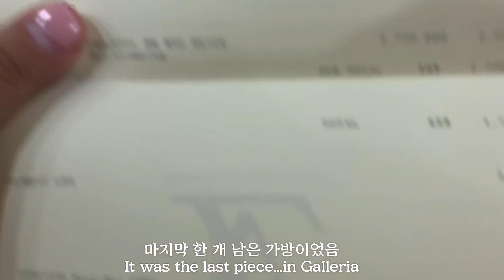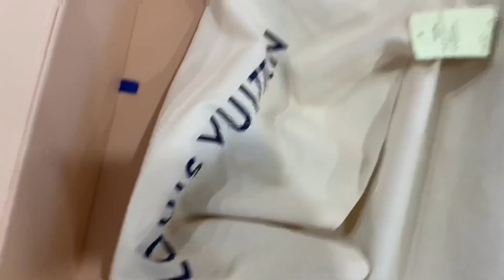Haul:: 루이비통 그레이스풀 Louis Vuitton Graceful mm beige | Cheecoo